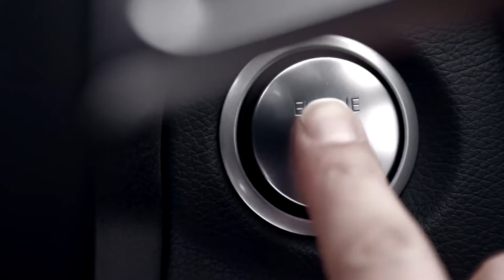Mercedes Benz C Class video trailer,sport cars video, sport cars 2016,Best Sport CARS Video